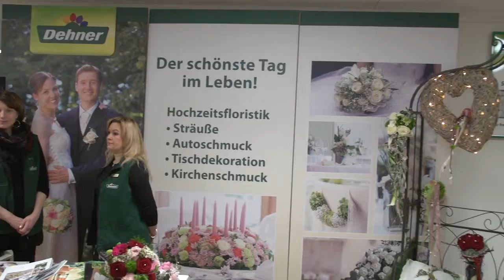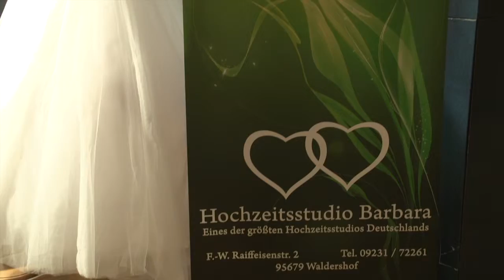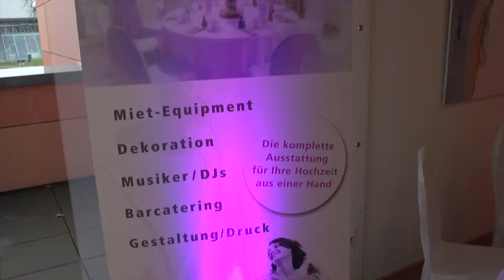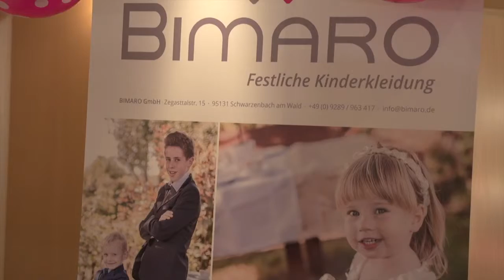Just married Hochzeitsmesse in Hof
Alle Heiratswilligen konnten sich auf der Just Married Hochzeitsmesse in Hof über Angebote informieren und mit den Planungen der Hochzeit starten.